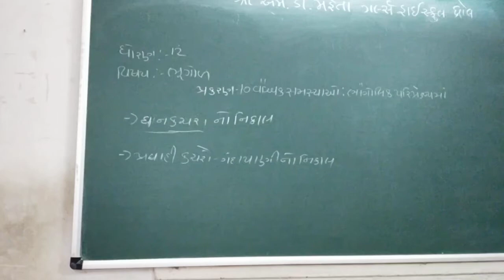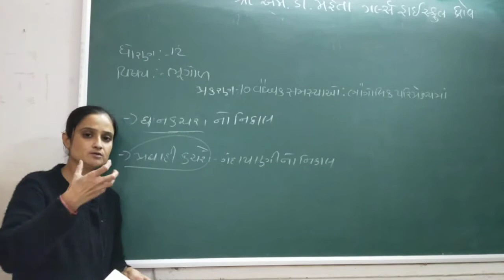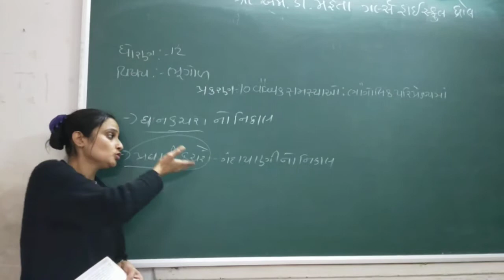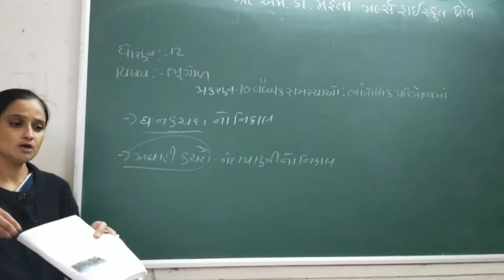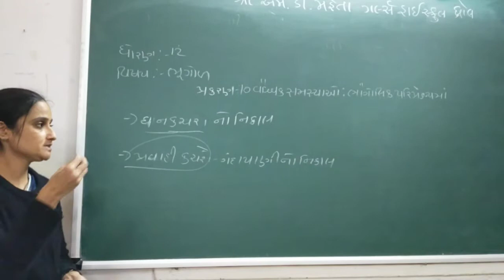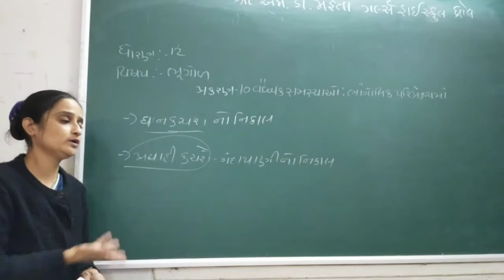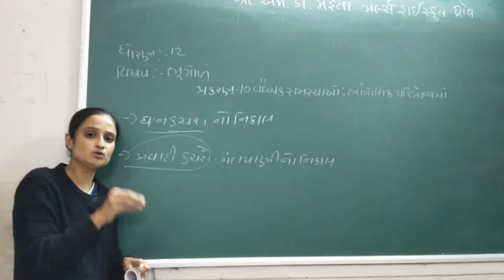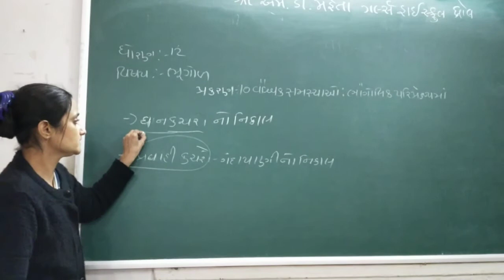std 12 geography